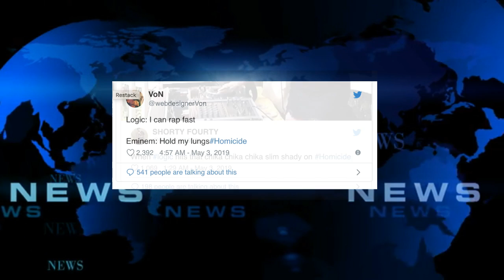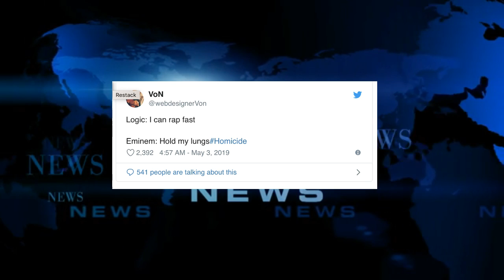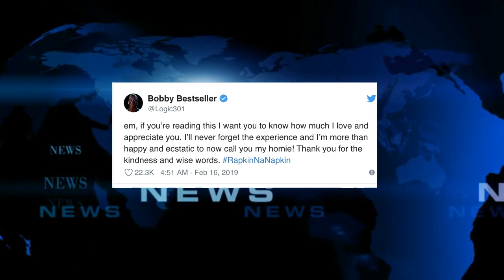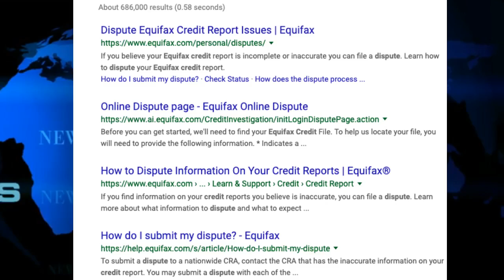Joe Budden Breakup Sparked By Cyn Santana, Suge Knight Says TUPAC wanted to fake his passing, Eminem